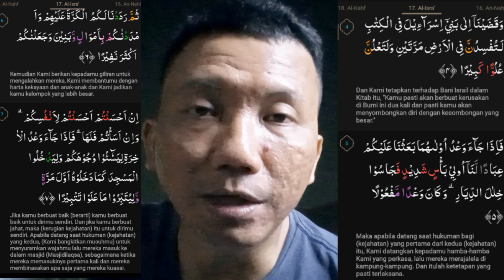Konflik israel palestina menurut alquran‼️